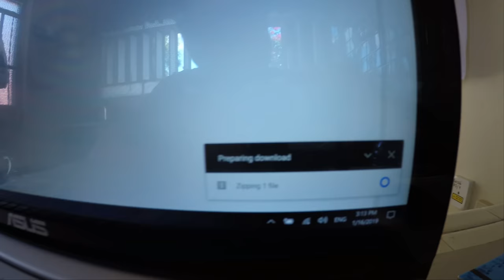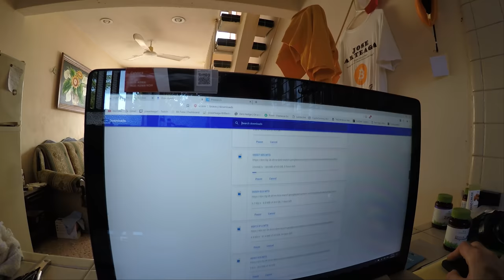Story Time in 4K! A Day in My Life Living in Mexico - Cooking Dinner, Daily Grind of an Entrepreneur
In this episode we discuss Story Time in 4K! A Day in My Life Living in Mexico - Cooking Dinner - The Daily Grind of an Entrepreneur

8pm Eastern Every Monday and Thursday night

Bitcoin - 18u7EqLDNLfBhpYHQXtqradHkeCQfnL7XA

Litecoin -  Lgqd1qbFFMeuNJFsJP18wXpV3o63ugZK7V

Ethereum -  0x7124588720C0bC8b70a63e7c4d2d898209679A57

Dash - XwRkCMaJX586CaeqTZ4onW59taEsSwbVtF

Digibyte - DKRu3fQJHAyPxYBR8WVnz799dJcjAayeWP

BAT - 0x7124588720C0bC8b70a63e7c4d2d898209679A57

Dogecoin - DEYDCmDiuk6LTddPNBo1DpY4TzhPZgCFC4

EOS -  josearteaga1

Sources